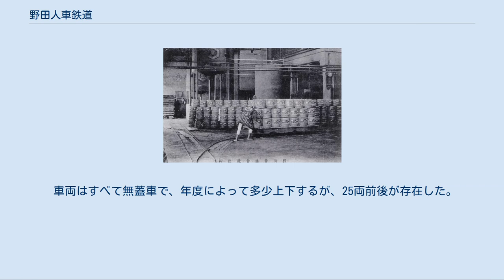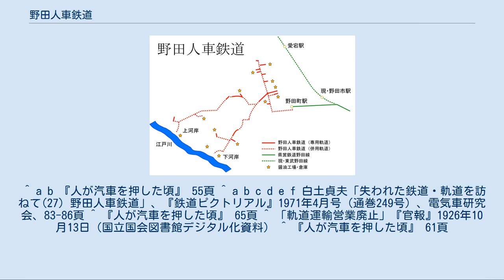野田人車鉄道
野田人車鉄道路線図 野田人車鉄道（のだじんしゃてつどう）は、千葉県東葛飾郡野田町（現・野田市）に1900年（明治33年）から1926年（大正15年）まで存在した人車軌道、およびその経営会社である。
町内の工場と江戸川や野田町駅（現・野田市駅）とを結び、醤油の輸送を行なっていた。
 野田人車鉄道のトロッコを使用した醤油出荷の様子 野田は江戸時代から醤油醸造が盛んな土地であり、その出荷は上河岸と下河岸という2地点から江戸川の水運が使われていた。
醤油工場から両河岸までの輸送は馬に依っていたが、1897年（明治30年）ごろになると、野田醤油醸造組合の中で、人車鉄道を整備することで工場 - 河岸間の輸送力を上げようという動きが起こる。
こうして、1900年（明治33年）1月28日、資本金30,000円で野田人車鉄道株式会社が設立された。
取締役社長は茂木七郎右衛門であり、本社は監査役の中川仲右衛門の自宅に置かれた。
線路用地の買収などは地区の有力者があたったことからスムーズに進み、同年3月にはこれを完了し、工事開始となった。
同年12月8日、醤油工場が並ぶ野田町の目抜き通り上に敷設された本線格である野田下町-郵便局前と、下河岸へ向かう支線である野田上町-今上、その途中から分岐して上河岸とを結ぶ野田栄町-中野台が開業し、これに合わせて工場・蔵への引き込み線も敷設された。
軌間は762mm、途中に4箇所の交換所が設けられており、上河岸・下河岸にはループ線が設けられていた。
 1908年（明治41年）5月になると、野田町醤油醸造組合は当時の県知事である有吉忠一に、野田-柏間の県営鉄道敷設を請願する。
有吉は鉄道敷設を大いに推進していたため、1910年（明治43年）8月31日、千葉県は同区間への千葉県営鉄道野田線（現・東武野田線）の敷設を軽便鉄道法によって出願した。
これに伴い、野田人車鉄道も接続のため路線の延長を図る。
しかし、手続きの遅れからこの延長はなかなか進まず、県営鉄道が野田町駅まで開通したのは1911年（明治44年）5月9日だったのにもかかわらず、人車鉄道が同駅まで開通したのは1913年（大正2年）6月18日であった。
また、県営鉄道の建設をきっかけに上河岸・下河岸・人車の業務統一が図られ、1912年（明治45年）7月には丸三運送店（現・総武物流株式会社）が設立される。
野田人車鉄道という会社自体は存続したが、以後の実質的な運営は丸三運送店によって行なわれることとなった。
 開業当初はあまり輸送量が伸びず、組合の臨時会で利用を促す決議がされるほどであった野田人車鉄道だが、県営鉄道の開業前後からは輸送量も伸び経営も安定していた。
そんな野田人車鉄道の転機となったのは、1923年（大正12年）9月1日に発生した関東大震災であった。
直接の被害こそなかったが、東京へ入る鉄道が止まってしまったことから、トラック輸送が初めて使われるようになったのである。
これ以降、輸送におけるトラックの優位性が認められるようになり、人車はその必要性を急速に失っていった。
こうして、1925年（大正14年）9月1日、野田人車鉄道は全線が廃止される。
なお、この時点では正式な廃止の認可を得ておらず、書類上での廃止認可・届出はそれぞれ1926年（大正15年）8月25日・9月13日であった。
 ただし、野田人車鉄道の廃止後も、人力による醤油の運搬が野田町内から完全に消えたわけではなく、各工場内の引き込み線が構内運搬用に使用されていたほか、工場と野田町駅を結ぶ軌間600mmの専用線が新たに敷設されるなどしていた。
 また、野田人車鉄道本社社屋は、後に総武通運（現・総武物流）株式会社本店として使用された。
 ダイヤは定められておらず、出荷の状況に合わせて不定期に運行が行なわれていた。
そのため、交換設備が無い場所で対向することも多く、その際には積載が少ない方の車両を線路から外して列車交換を行なった。
 以上、『鉄道院年報』『鉄道院（省）鉄道統計資料』に依る。
1907年以前は『鉄道局年報』に輸送実績が記録されていない。
また、1908年（明治41年）の輸送量については「不自然」との指摘もある。
 車両はすべて無蓋車で、年度によって多少上下するが、25両前後が存在した。
側板などが一切ない簡易なもので、積載重量は2トン（醤油樽70樽分）。
これを人夫2人で押した。